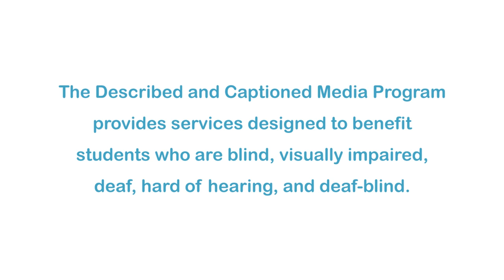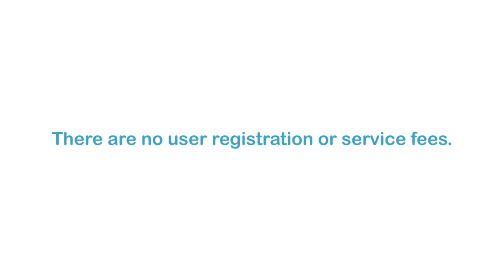Soldier Scientists Inventing Lighter Bullet Proof Vests, And More (Accessible Preview)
Kit Parker is a lieutenant colonel in the Army Reserve and has served multiple tours of duty in Afghanistan. Even when he’s not in uniform, this Harvard University bioengineer makes it his mission to protect the men and women of the U.S. armed forces. Parker and his team are developing next-generation nanofibers at the Harvard Materials Research Science and Engineering Center (MRSEC). The unlikely inspiration for Parker’s team is none other than the cotton candy machine. They use their own version of that technology to spin a wide range of polymers, both natural and synthetic, into new fabrics and materials for military use. Part of the National Science Foundation Series “Science Nation.”